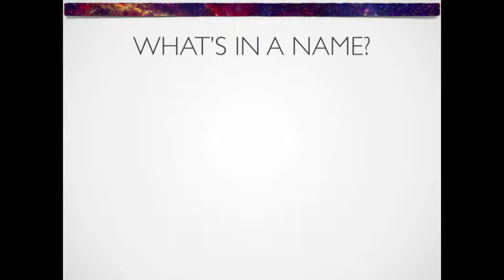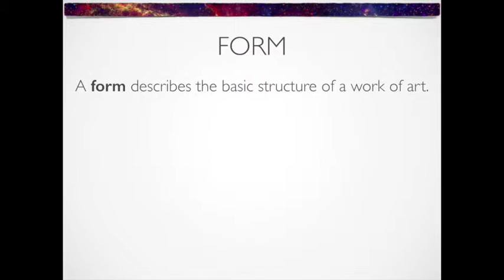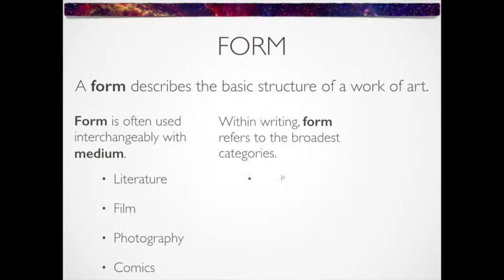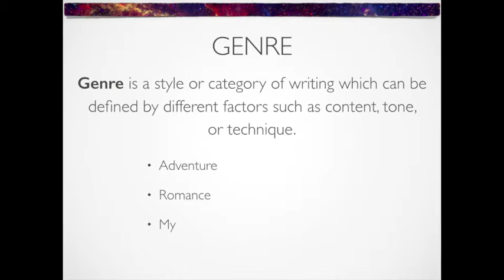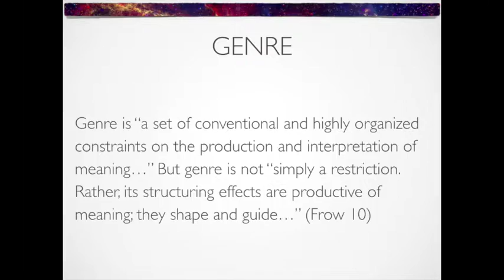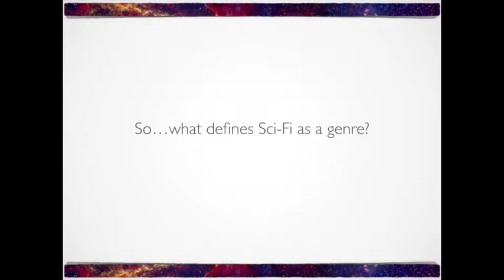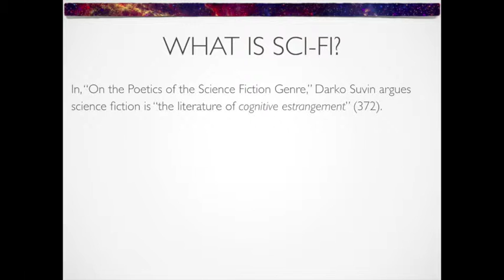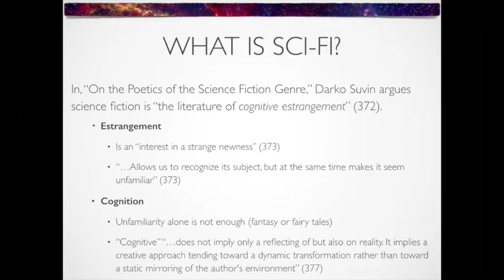What is Science Fiction?